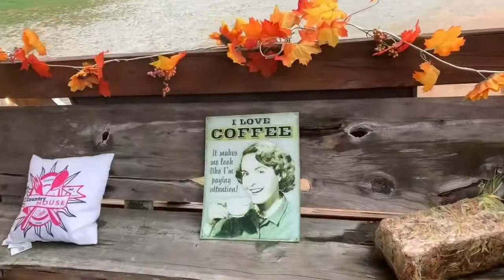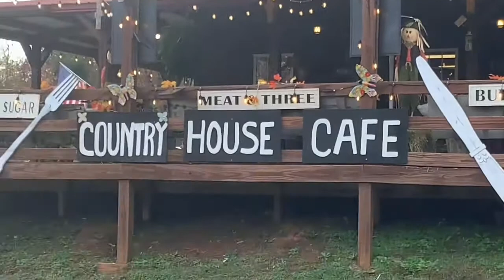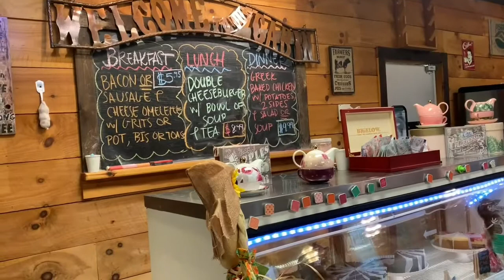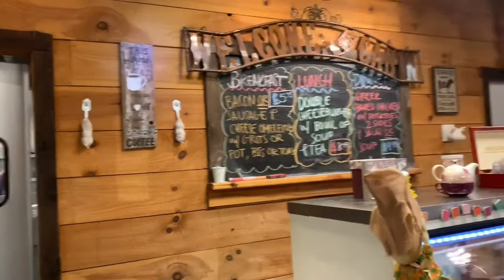Country House Cafe Travelers Rest S.C